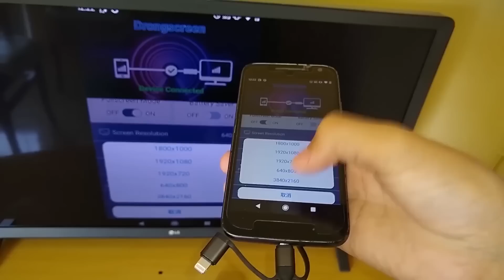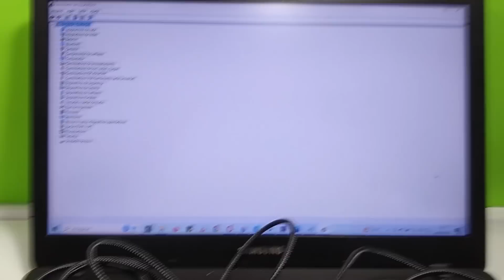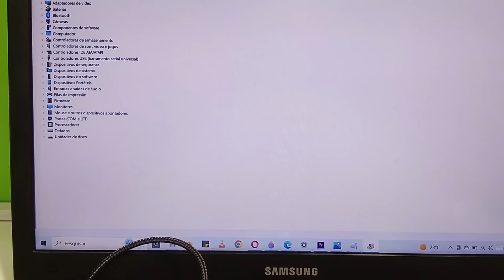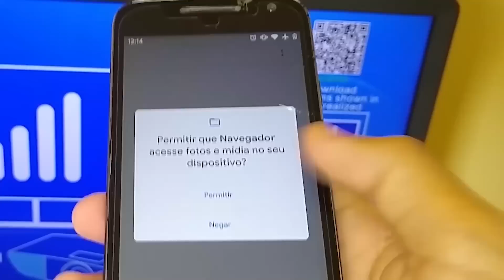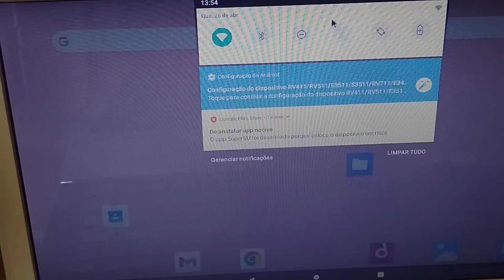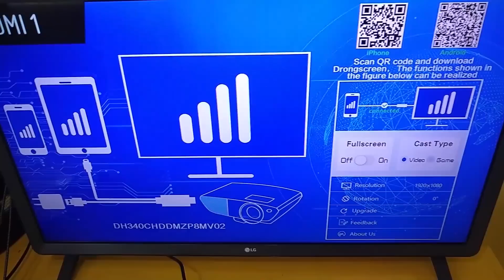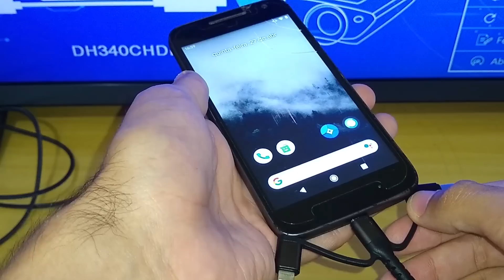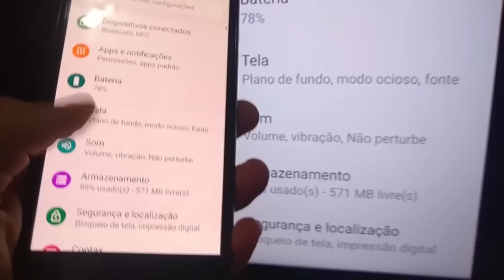CABO LD29 QUE ESPELHA TELA DE QUALQUER CELULAR NA TV tentamos ligar na TV BOX E NOTEBOOK - PARTE 1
Nesse vídeo que mostramos como espelhar a tela do celular na TV com cabo ld29, fizemos vários testes tentando ligar o cabo LD29 no notebook e TV Box com sistema Android.
LINK DA LOJA ALIEXPRESS CABO LD29 MESMO MOSTRADO NO VIDEO*
CABO LD39 E OUTRAS SUGESTÕES PARA ESPELHAR CELULAR NA TV*

No video também testamos se o cabo aparece no gerenciador de dispositivos do Windows 10 ao plugar no USB. Na ponta que ia o celular micro USB V8, instalamos uma conexão USB fêmea para plugar USB macho e voltar a usar o cabo normalmente. Falamos sobre os problemas do não funcionamento correto da Netflix, HBO max, prime vídeo e outros aplicativos streaming em aparelhos com root ou sistemas modificados.Além desses testes sistêmicos, aproveitamos para soldar o conector fêmea na ponta micro USB que Removemos do cabo LD29, ficando como exemplo para quem for fazer adaptador desse tipo, detalhamos as conexões do USB, positivo, negativo dados positivo e dados negativo.

👍✅Reaproveitar Tablets e ESPELHAR NA TV VIA HDMI - COMO FAZER ADAPTADOR USB para AUMENTAR A CORRENTE👍✅

👍✅FAZER TV BOX TV SMART CASEIRA COM PLACA DE NOTEBOOK - CRIAR ANDROID TV PENDRIVE INSTALAR OU EXECUTAR👍✅

👍✅COMO COLOCAR BATERIA DIFERENTE NO CELULAR OU OUTRO APARELHO -Será que dá algum problema fazer isso?👍✅

👍✅TV BOX LENTA?  Como Fazer Cabo USB X USB macho E TROCAR O ANDROID DA MX9 - teste PONTUAÇÃO Benchmark👍✅

ATENÇÃO!

EM RELAÇÃO A PROCEDIMENTOS ENVOLVENDO BATERIAS, TODO CUIDADO É POUCO MESMO, INCLUSIVE VOCÊ PODE FAZER UMA RÁPIDA PESQUISA NO GOOGLE ASSIM:

"" celular explode na mão de técnico ""

SE UM APARELHO PODE EXPLODIR NA MÃO DE UM TÉCNICO, IMAGINA ENTÃO SENDO MANUSEADAS POR PESSOAS QUE NÃO TEM NENHUM CONHECIMENTO, ENTÃO ESSE ALERTA É SÓ PARA DEIXÁ-LOS CIENTE QUE PODE SER PERIGOSO.

NUNCA FURE UMA BATERIA, NUNCA AMASSE, NÃO AQUEÇA OU CARREGUE ALÉM DO ESPECIFICADO NO SEU DATASHEET, NÃO É PORQUE VOCÊ DEIXA UM CELULAR CARREGANDO POR HORAS QUE ELE VAI EXPLODIR, POIS COMO VIMOS NESSE VIDEO:

O APARELHO POSSUI UM SISTEMA QUE CORTA O CARREGAMENTO QUANDO CHEGA EM 4.2 VOLTS, QUE É GERALMENTE O LIMITE DE ALGUMAS CÉLULAS DE LÍTIO ÍON.

REALMENTE UMA BATERIA SÓ VAI EXPLODIR SE ALGUMA COISA ACONTECER COM ELA OU HOUVER ALGUM PROBLEMA DE FABRICAÇÃO, FORA ISSO SÃO BASTANTE SEGURAS.

ENTÃO É ISSO AI PESSOAL, ESSA MENSAGEM É SÓ UM ALERTA PARA TEREM CUIDADO QUANDO FIZEREM ALGUMA GAMBIARRA.